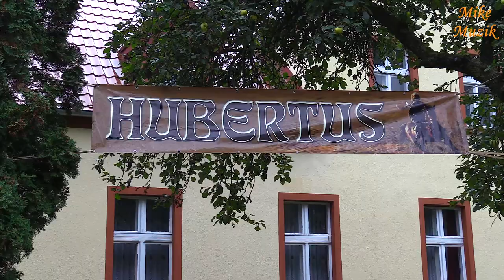KJ DERESZ, HUBERTUS 2022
October 15. in the Equestrian Club "DERESZ" in Nowy Dwór near Koronowo (Kuyavian-Pomeranian Voivodeship) there was a feast of riders and hunters, i.e. the so-called Hubertus.
Riders came to celebrate the holiday, of course, but also their relatives and friends.
The weather was good to us and between the jumps, some of us collected a large amount of mushrooms.
This time, in the race to Hala Li for the fox, Zosia won (by catching the fox). Our Dereszowska pupil.

15 października br. w Klubie Jeździeckim „DERESZ” w Nowym Dworze k/Koronowa (woj. kujawsko-pomorskie) odbyło się święto jeźdźców i myśliwych, czyli tzw. Hubertus.
Obchodzić święto przybyli jeźdźcy, a jakże, ale i też ich krewni, znajomi.
Pogoda nam dopisała i pomiędzy skokami, niektórzy z nas, zebrali pokaźną ilość grzybów.
Tym razem w gonitwie na Hala Li za lisem, zwyciężyła (poprzez złapanie lisa), Zosia. Nasza Dereszowska wychowanka.
Do innych filmów również zapraszam.